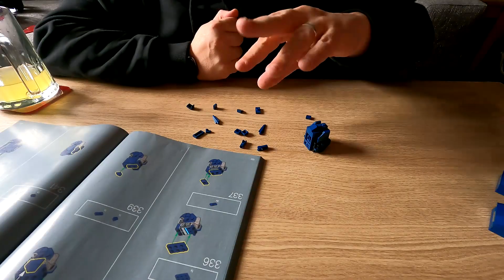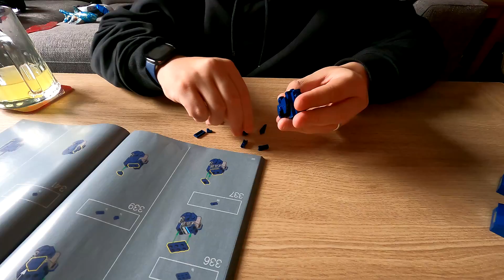Bricking It: SpeedBuild Lego OptimusPrime #10302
Welcome to Bricking It, a series where Stu and Benjamin discuss all things Lego culture, news, reviews and speed builds.

In this video Stu Speed Builds Bag 8 of Lego Model 10302, Optimus Prime.